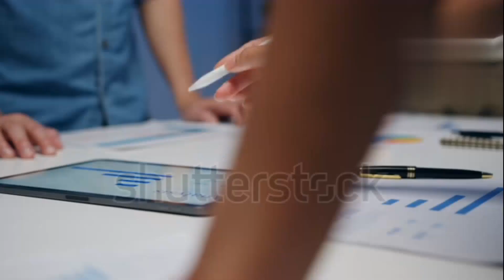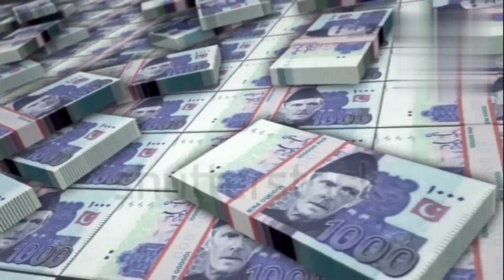Imran Khan son sulaiman Lastest interview in Pakistan@ishachmotivation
this video about Imran Khan